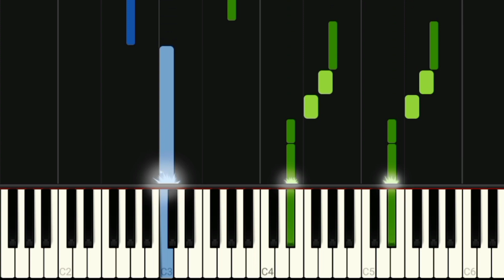POU SOUNDTRACK 4 - Hill Drive & Pet Walk (Piano Tutorial)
POU game app is so popular in YEARS starting from 2012.

This soundtrack is from the pou game HILL DRIVE & PET WALK

You can now help fund my piano endeavors through my sister's PayPal/GCash account (can't make one yet as I'm still a minor)!